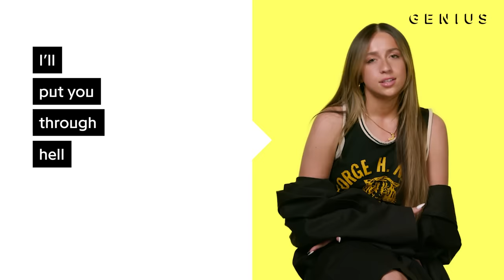Tate McRae "Greedy" Official Lyrics & Meaning | Genius Verified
Tate McRae scored her highest-charting single with this year's runaway hit, “Greedy.” The single was produced by Ryan Tedder, Jasper Harris and Grant Boutin. The singer-songwriter says she had to step back from being so vulnerable and introduce her alter ego to the world.

“There’s a whole other side of my personality the world has no idea about," she tells GENIUS. "That’s Tatiana for sure.”

00:00 Tate's Alter Ego Tatiana
00:25 The Song's Creation
00:46 Verse 1 Performance
01:04 Visual Songwriting
01:33 Chorus Performance
01:52 The Original Chorus Lyrics
02:13 Verse 2 Performance
02:33 The Coolest Part
02:47 Bridge Performance
03:05 Let Me Check...Yeah!
03:28 Tate's Favorite Part of "Greedy"